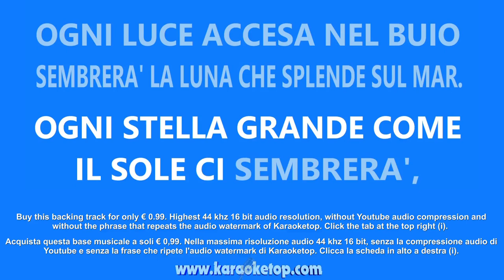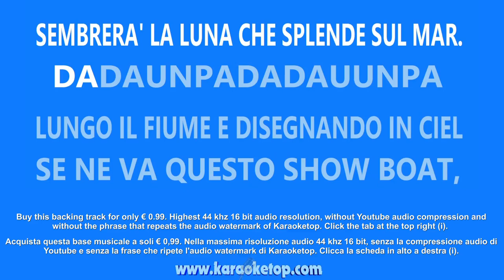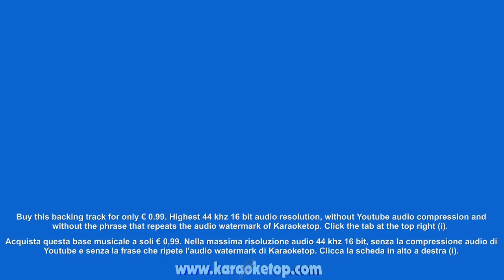Da-da-un-pa - Alice & Ellen Kessler (Karaoke - Base musicale con testo - Audio Alta Qualità)